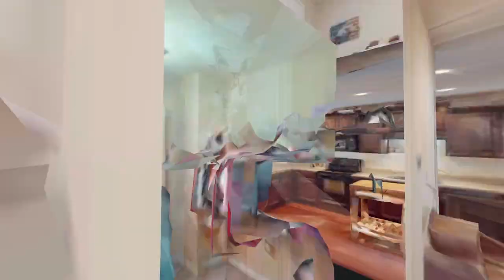2019 Calydon Ct Murfreesboro TN 37128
2019 Calydon Ct Murfreesboro TN 37128 — Don Day

2019 Calydon Ct Murfreesboro TN 37128 — Don Day

2019 Calydon Ct Murfreesboro TN 37128 — Don Day